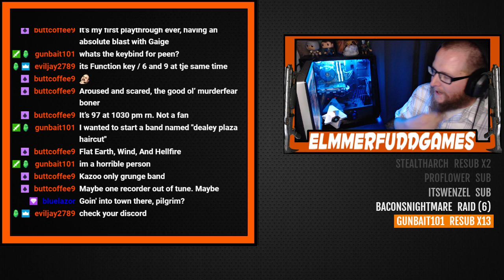[PC - Trying Game] Ring Of Elysium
Tonight I got to try out this Free To Play BR made from the people that own the company that makes PUBG :D. I really enjoy this BR so far, it feels like a better PUBG. Looking forward to spending more time in this game and feeling a win hahaha.